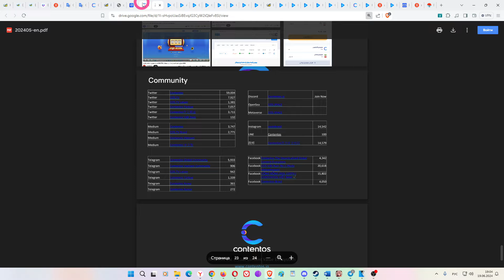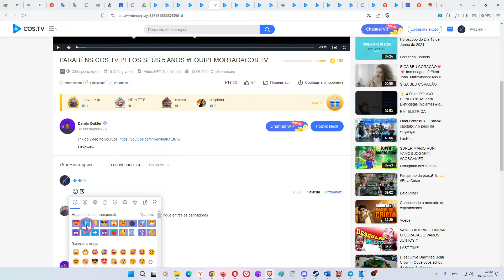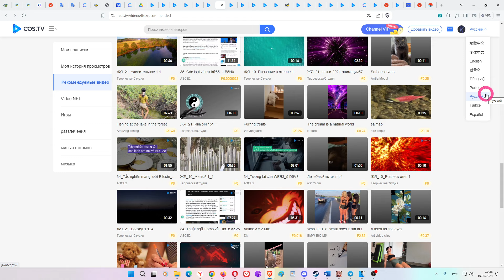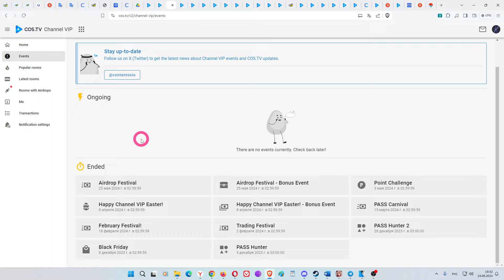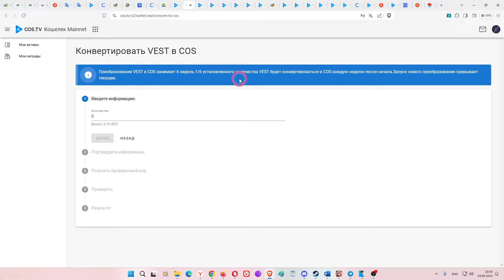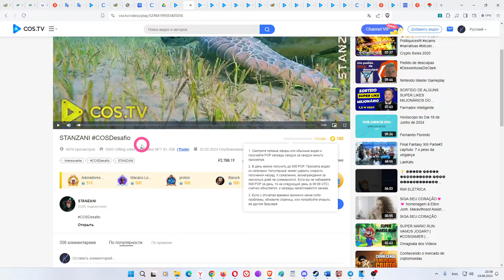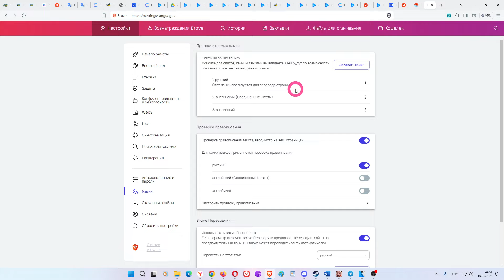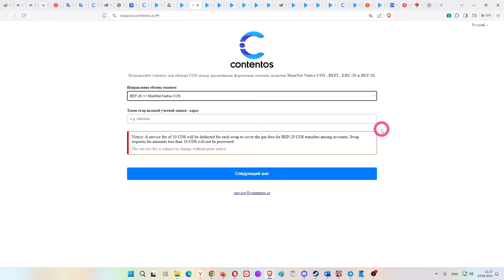💸💸💸 Хватит жмякать всякий скам по типу Hamster Kombat, пора кликать и фармить РЕАЛЬНУЮ крипту! 💰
Я решил запилить обзор реального проекта с настоящей криптовалютой торгующийся на бирже, где принцип очень сильно напоминает ваши любимые, хотя на мой взгляд тупые кликеры или тапалки, где для фарма крипты, нужно просто ставить лайки и писать, или вставлять шаблонные комменты. Всё. Это почти тот же Хомяк и прочий скам, где считайте есть уровни дохода (чем больше валюты вест, тем сильнее ваш лайк), а также энергия, дейлики т.п. Но этот проект реален и на нём действительно можно заработать реально существующую криптовалюту Contentas. P.S. Уже после монтажа ролика, где есть условный косяк на 2 минуте, я выяснил, что все же для вывода с "бонусного счета", который за попы, нужна верификация, как пройти видосы есть, ну и сам когда-нибудь до этого дойду.

P.S.
Уже после монтажа ролика, где есть условный косяк на 2 минуте, я выяснил, что все же для вывод с "бонусного счета", который за попы, нужна верификация, как пройти видосы есть, ну и сам когда-нибудь до этого дойду.

Ссылка на проект (ссылка реферальная, но я ничего не получаю, а вам бонус 500 поп):

НАБОР У МЕНЯ СТРОГИЙ!!!
Условие - реальное желание подкрепленные действиями, где мы активно сотрудничаем в плане поиска возможностей заработка без вложений, и в том числе с последующими реинвестициями.

🏅🏅🏅В связи с тем, что Роскомнадзор может забанить ютуб или ютуб забанить канал, рекомендую зайти на другие площадки где я есть:
1) Одна из основных платформ, объявления, сбор статистики, микрогайды в текстовом варианте и возможность переписки - всё это Дискорд. В случае блока, ограничений на канале и прочие проблемы не зависящие от меня - буду давать в Дискорде соответствующие объявления. Можно назвать Дискорд моим вторым штабом)))

2) Остальные платформы
- ОСНОВНАЯ ПЛАТФОРМА и группа, где можно будет найти все необходимые ссылки, в случае, если будет блокнут ютуб, канал и тд.

💰Поддержка канала\стримов💰 (ибо доход от производства роликов почти = 0, если ты не знал!). Автору за его труд:
Тинькоф  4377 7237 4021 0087 (VISA)
ВТБ 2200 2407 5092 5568 (МИР)
Перевод на карту - может иметь низкую комиссию, но у каждого банка свои условия. Внутрибанковские переводы (ВТБ на ВТБ например) могут быть без комиссии!

donationalerts скам, так что перешел на яндекс (комиссия сервиса от 0 до 5%):

СБП (Система Быстрых платежей), которая есть у каждого банка - комиссия до 100к в месяц = 0 руб. Минимальный перевод 10 рублей (БЕЗ КОМИССИИ!!!):
Банк по умолчанию: ВТБ
ФИО получателя: Валентин Олегович П.

Криптой:

BTC - 1CXhEgAvUYtUcGcfBzeUWttmN8PcxYGWHY

LTC - Ldng5oyVjS2BZAQ1VXDgxBRi3bmqLqt3Zi

DOGE - DBfC23h4pkdFc45AYQu25QsRP858Fhtox8